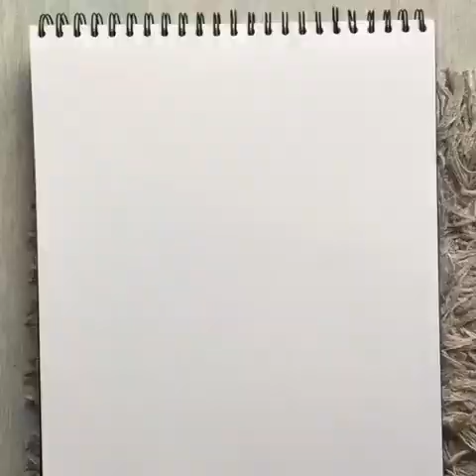Birds in a tree jigsaw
Mainly suitable for Years 5 and 6 but can be adapted for younger children. Great collaborative project if different people take different pieces and decorate them on their own way.